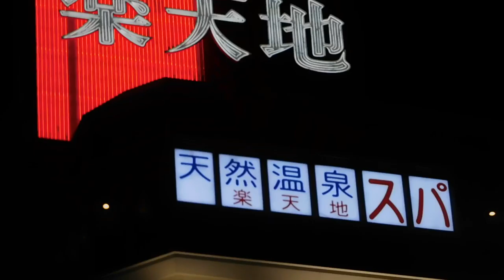DSCN0063クリスマス20161204錦糸町駅前 楽天地